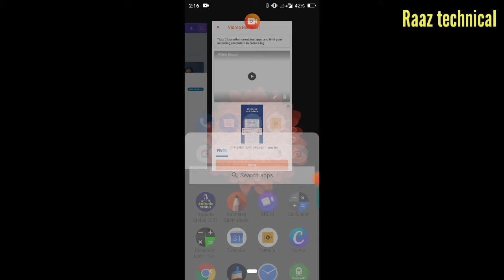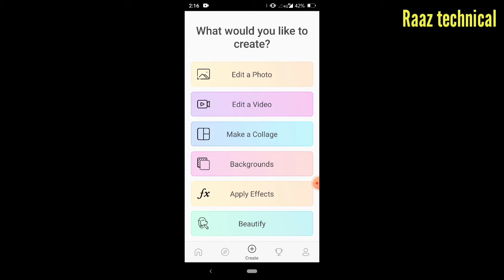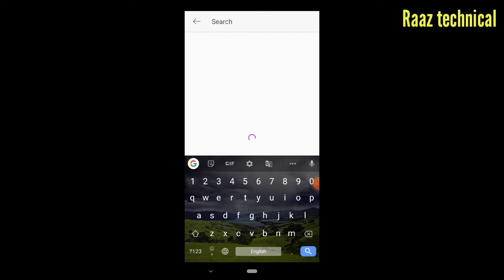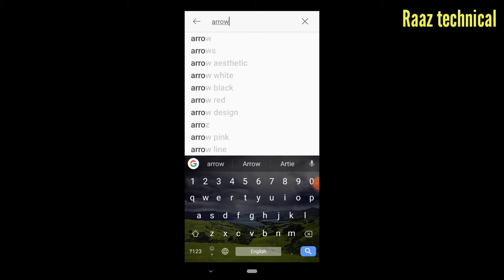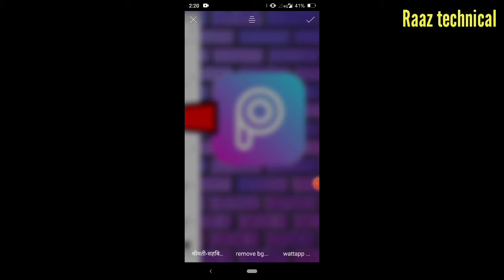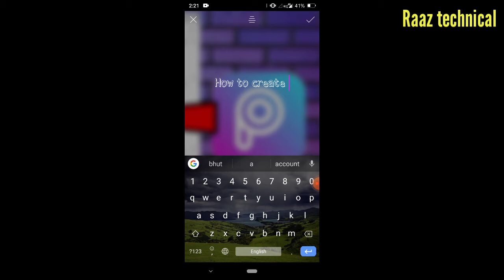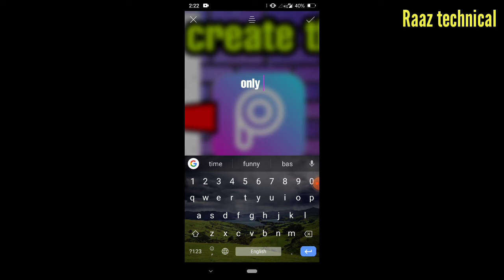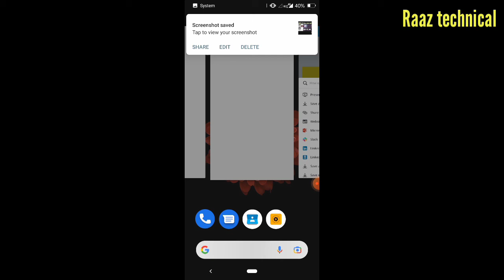PicsArt app से thamnail बनाना सीखें ? How to create thamnail with Mobile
हेलो दोस्तो आशा करता हूं मेरी दी गई जानकारी बहुत ही महत्वपूर्ण एवं संयोगवश होगी